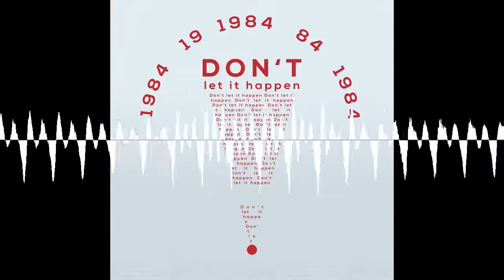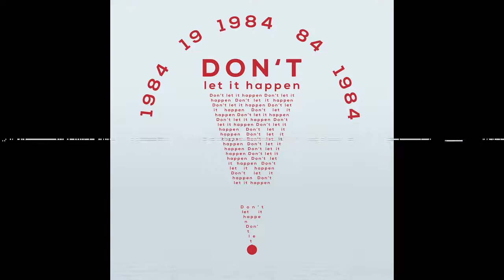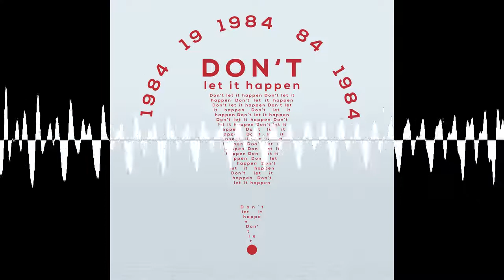When time runs out... - StickYourNeckOut!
"Allowing for the book, after all, being a parody, something like 1984 could actually happen. This is the direction the world is going in at the present time. In our world, there will be no emotions except fear, rage, triumph, and self-abasement.” George Orwell. In today's Podcast you get to have a deep theoretical and philosophical insight of the Giraffe Heroes Foundation. In our latest event, Giraffe Heroes foundation founder Tom Amatt, read from four authors who tried to give their compatriots a wake-up call as long as there was still time. And this is what he and the Giraffe Heroes Foundation team wants. To make a wakeup call to the society in these times of unprecedented changes in our natural and societal environment.  The question is: is there still time now? The texts are extracted from René Guénon, The Crisis of the Modern World and George Orwell’s postscript to 1984. He also read Brave New World Revisited from Aldous Huxley and the End of Belzebub’s Tales to his Grandson by George Gurdjeff. I kindly invite to enjoy these passages. To reflect and, why not, to philosophize a little with us. So please, lean back and enjoy the reading.